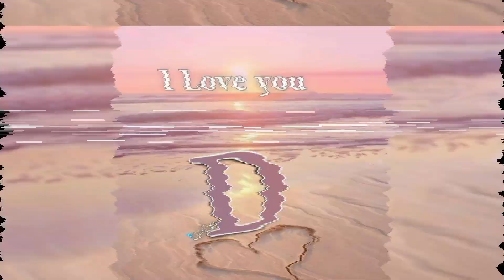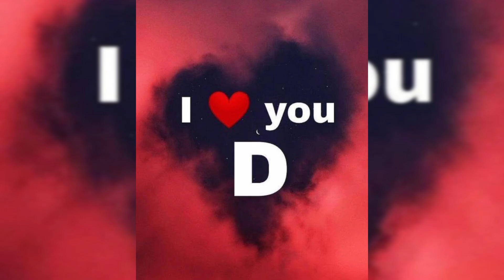D Naam dp photo // D letter love dp photo // D letter imege // d letter whatsapp dp photo// S letter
Topics Covered 👇👇

1. D letter dp
2. D Naam photo
3. D letter whatsapp dp
4. D my love imege
5. D Naam image
6. D letter whatsapp dp photo
7. D my love photos
8. D Naam Insta dp
9. D letter wallpaper
10. D Naam wallpaper photo
11 d letter wallpaper imege